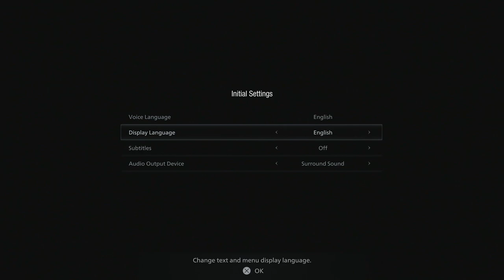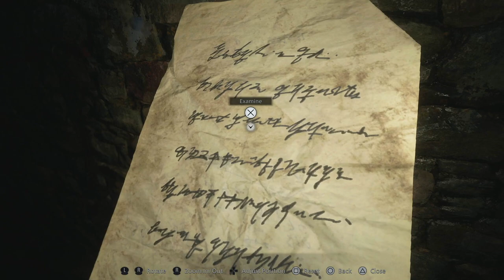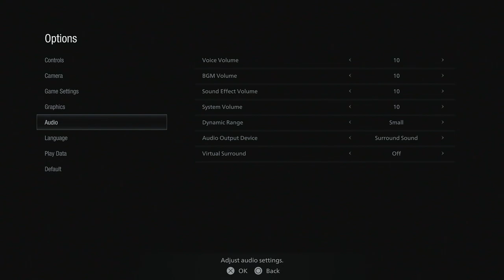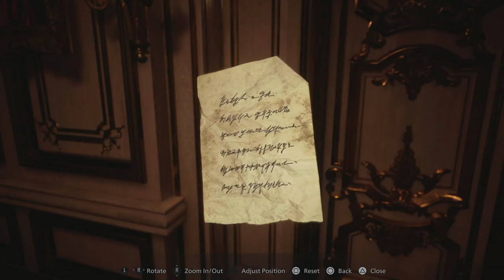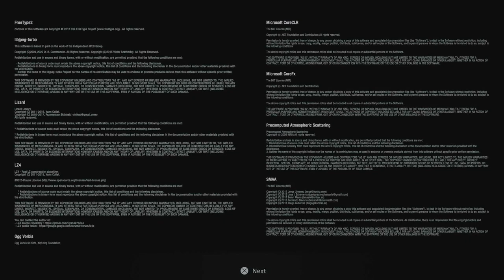Something Special | Resident Evil Village Maiden Demo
Alexa and Austin watch Sri play through the Resident Evil Village demo.